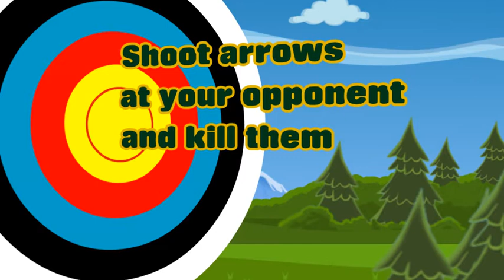Official Game Trailer - Green Cloud Master Bowman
Green Cloud Master Bowman is a Highly Addictive Game with a new fresh Green Cloud Style!
Shoot arrows at your opponent and kill them before they kill you.
It's a battle against Green Cloud Man your opponent the Angry Sun.
Battle to see who can accurately judge the angle and strength of the shot... to make the arrow land on your opponents body.
Green Cloud Master Bowman is a game of great skill and fun.
Practice your archery skills or try and kill your opponent in a Player vs Player or Play vs CPU or shoot the birds on Bird Hunting!
The Wall and Wind settings adds extra difficulty... to test your skills!
Features:
(3) Types of Action Packed Games
Player vs Play
Player Vs CPU
Bird Hunting
Wind setting to Challenge your accuracy
Wall setting for Super High accuracy
One Hit KO for quick Kills
Colorful Bird Hunting

Have Fun... Go Green ... and Shoot some Arrows!!!

Green Cloud Master Bowman is a trademark of Green Cloud Games